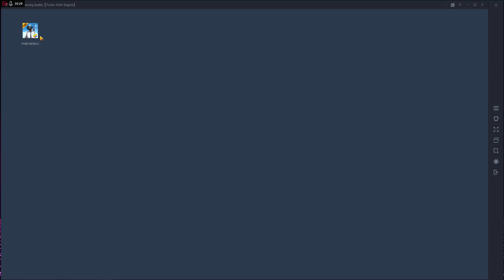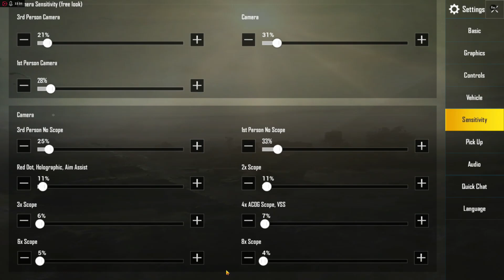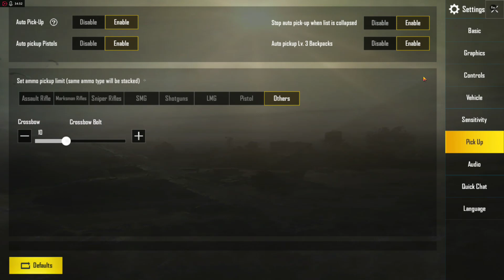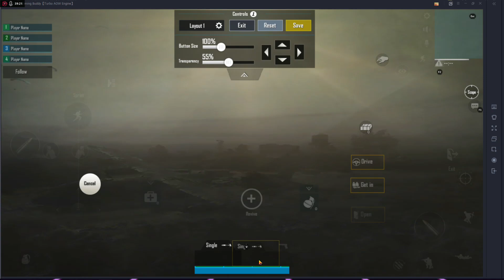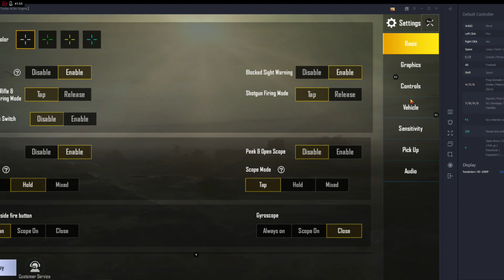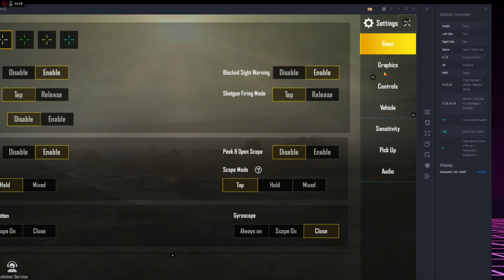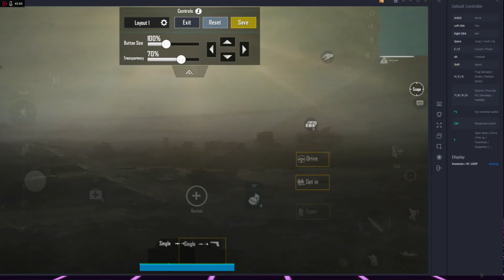TOP#1 PUBGM + SETTINGS настройка игры